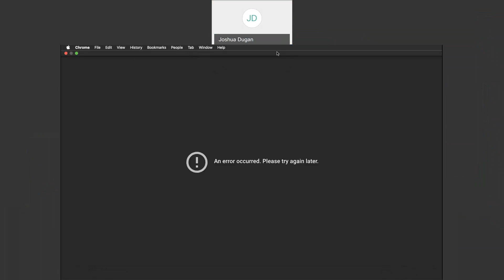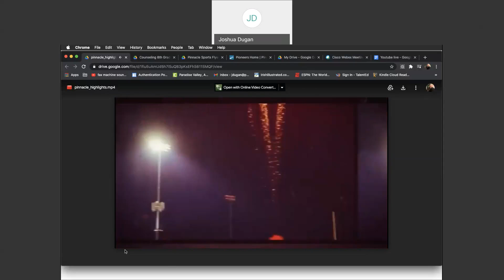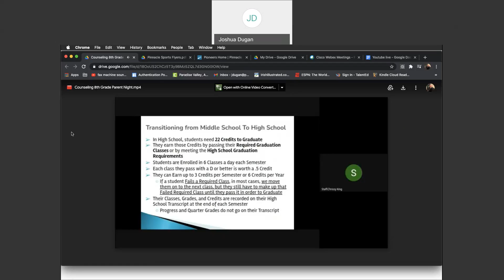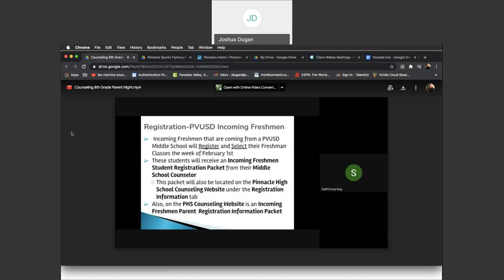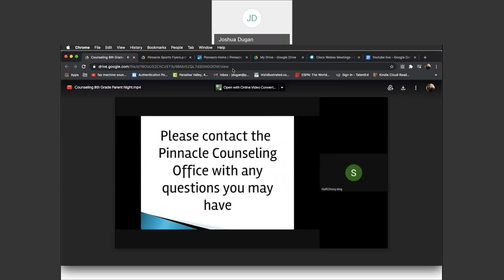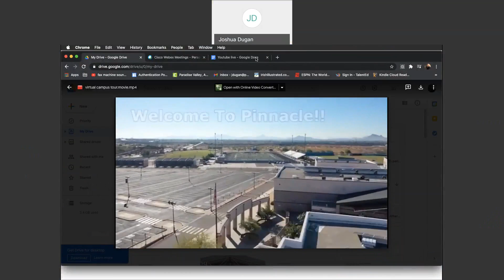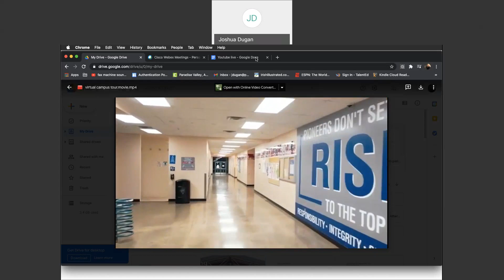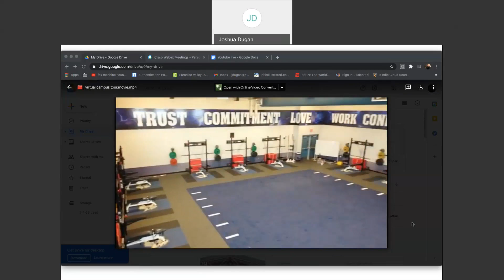8th Grade Parent Night - January 25, 2021